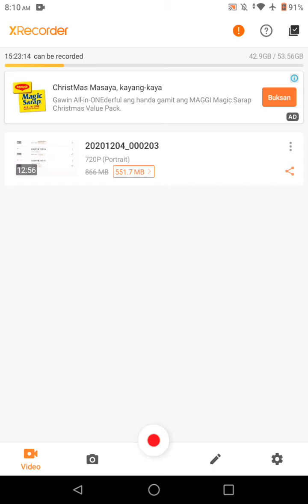special forces group 2 capture the flag part 6